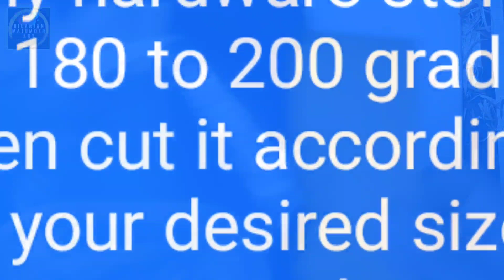How to Sharpen Your Pencil Like a Pro | Using Knife & Sandpaper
Dear fellow artists,
                                Here in this lesson I will teach you, how to sharpen your pencil like a pro for drawing. If you are a beginner artist and finding a tutorial to learn how to sharp a pencil for drawing, then you are in a right place. I will be showing you the easy way to sharpen your pencil with a knife & further I will showing you, how to get finer needle point long pencil lead using sand paper. So enjoy the tutorial and do learn the correct way to sharpen a pencil.

Feel free to post your queries in the comments section.

Thanking You,
Nilanjan Majumder
Kolkata
(India)

Nilanjan Majumder
From- Kolkata (India)